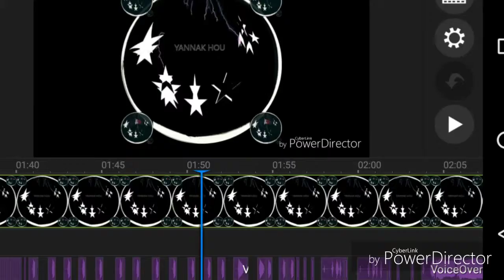TOPPiXX and AWAKEN MAN RECORDS Claims